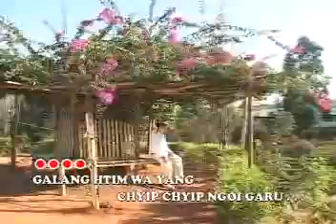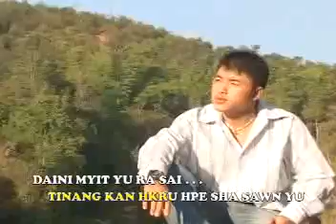Pajau Yu Ngwi 4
Wunpawng
Hkawn - Luksing Kyeng Luk
Kachin Old Songs (Jinghpaw Mahkawn Dingsa Ni)